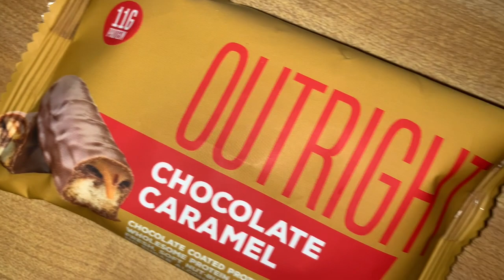THIS THING IS RIDICULOUS! | Taste Better Than Twix Candy Bar? | Outright Chocolate Caramel REVIEW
opperman fitness